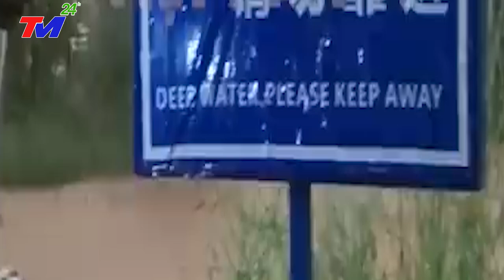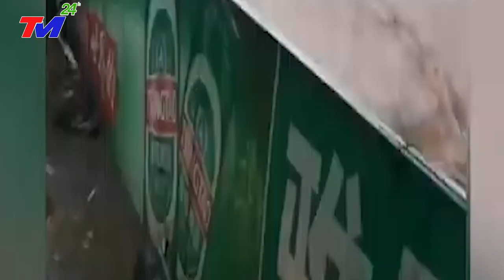KHẨN CẤP 21/7 - VỠ DẬP ~ NGÀY TậnThẾ ở ĐẬP TAM HIỆP - SIÊU LŨ KỶ LỤC Đổ Bộ ~ Sóng Thần Cao 36M.